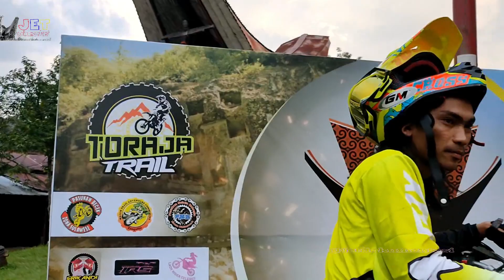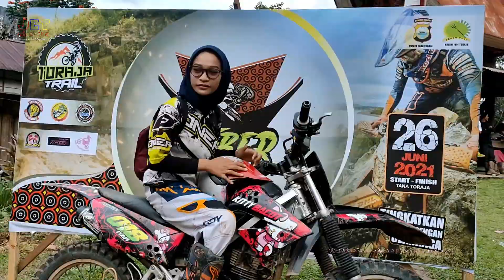Toraja Trail ... Pia Ma' Motor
Latihan bersama Toraja Trail.